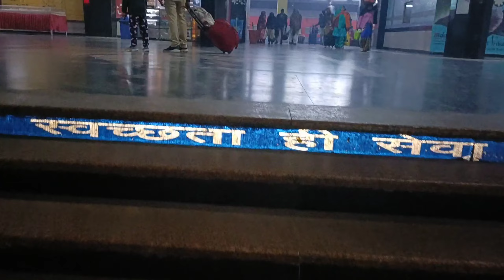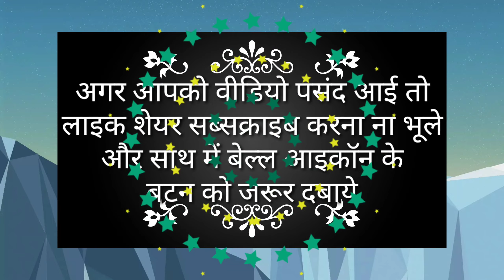ऑटो में,दिल्ली शहर,रोहिणी से सिग्नेचर ब्रिज और आनंद विहार तक का सफर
दिल्ली वीडियो
दिल्ली वीडियो दिल्ली
दिल्ली का सफर

Hukum Ka Badshah Ham Sab Ka Vlogs